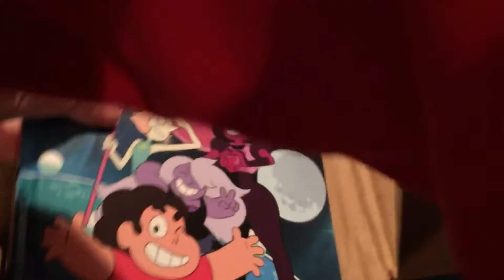Guide to the Crystal Gems (Steven Universe)